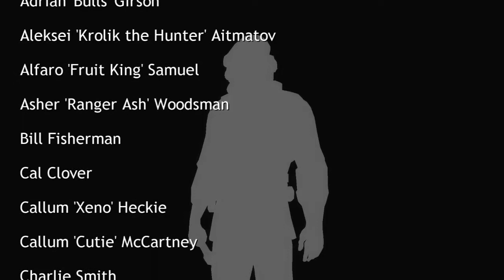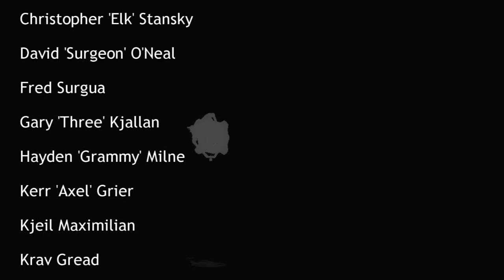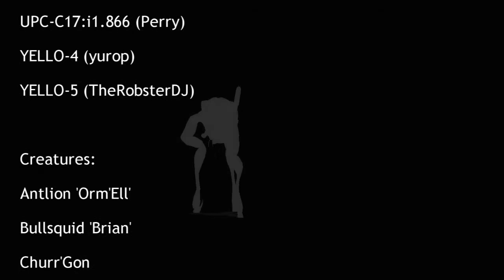LemonPunch HL2RP 2013 - 2016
A final version of the montage of the Half-Life 2 roleplay server ran by the LemonPunch community in Garry's Mod from 2013 to 2016.